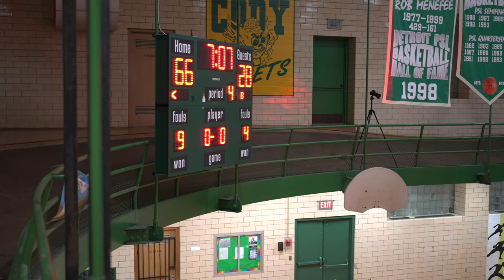(12.9.2022) DCHS Hurricanes vs Cody Comets at CODY HS (h264 4K)